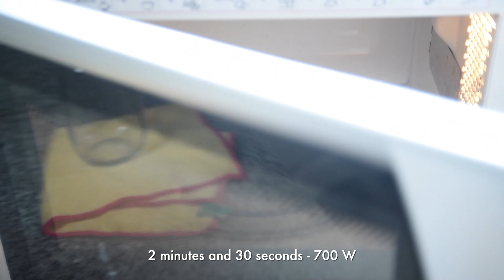2 Minute Microwave Mini CHEESECAKE ❤️ | Easy Microwave Desserts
❤️ Are you looking for a MICROWAVE CHEESECAKE RECIPE? Then you're in the right video! Today, I'll show you how to make a MINI CHEESECAKE in the microwave. Learn how to make a 2 Minute Microwave Mini Cheesecake!

🥣 INGREDIENTS for making the MINI CHEESECAKE in 2 minutes in the microwave:
🔸 1 egg
🔸 120g of cream cheese (1/2 cup)
🔸 Jam and strawberries for decoration